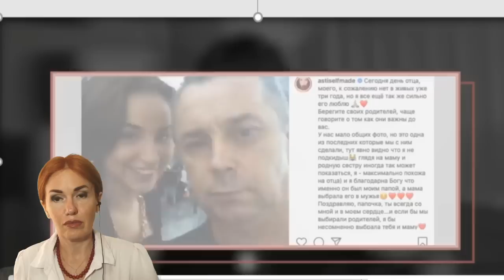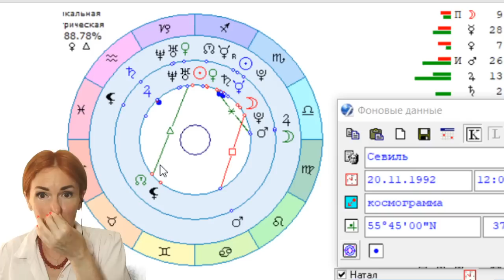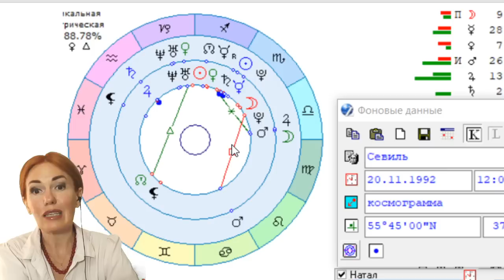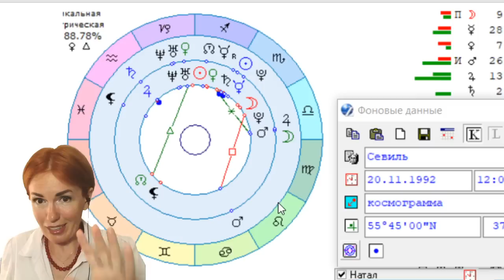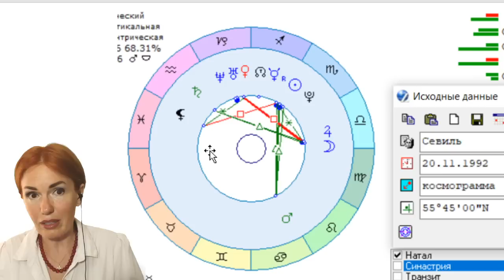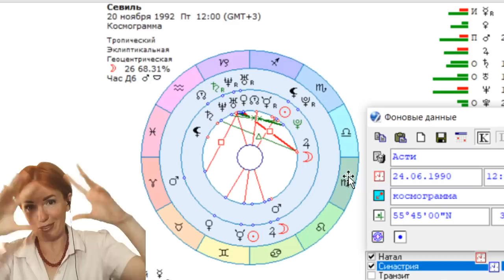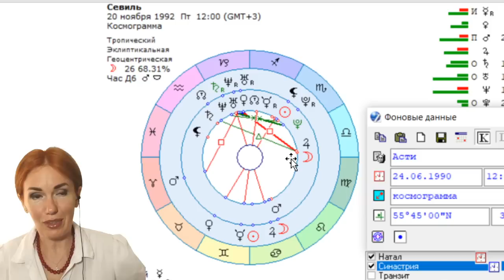ARTIK & ASTI что произошло, почему ушла Анна? Чего ожидать от Seville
Инстаграмм @filatova_fiziognomika